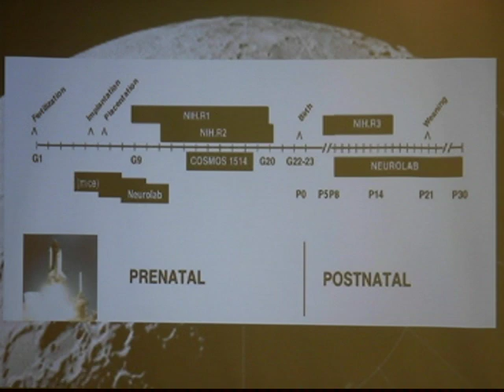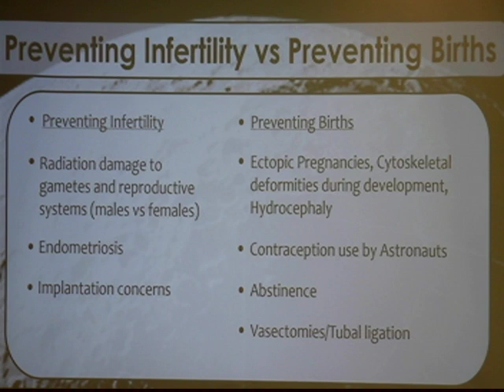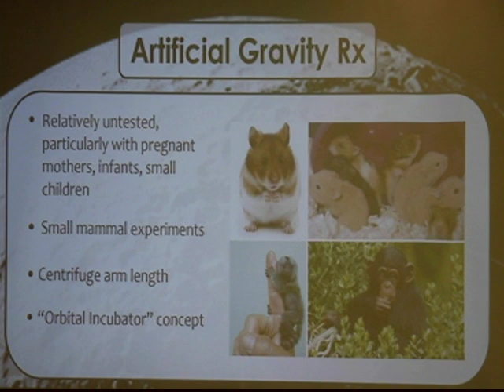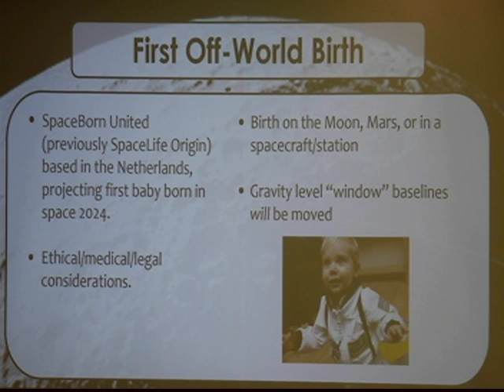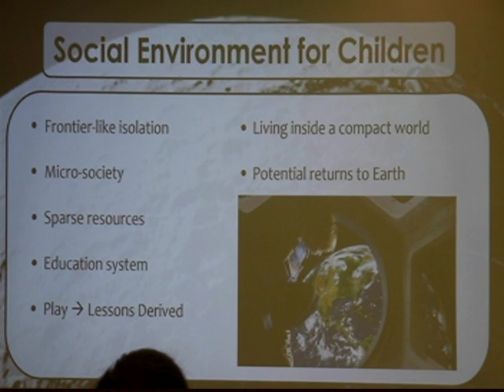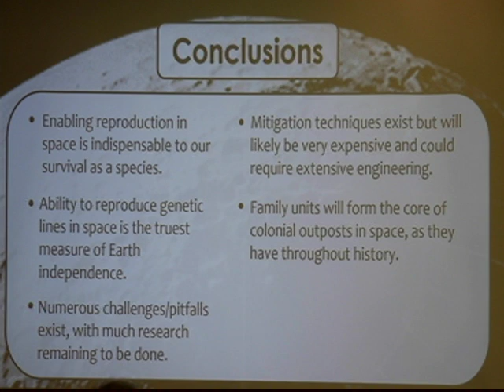09-Earth Independence - Reproduction (Alex Layendecker)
Turn the volume way up.

As part of the NSS-ISDC-Achieving Earth Independence track, Alex Layendecker explains how some potential challenges of the social interactions of the initial crew as well as what it would take to figure out how humans could reproduce on the Moon.